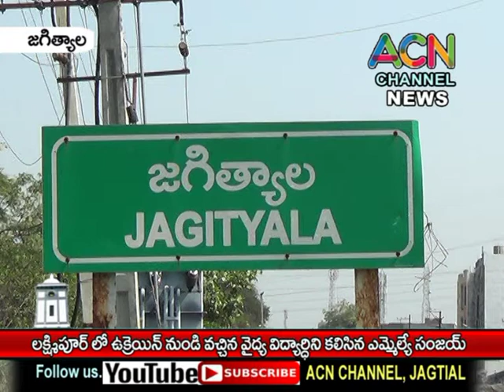జగిత్యాల : లక్ష్మీపూర్ లో ఉక్రెయిన్ నుండి వచ్చిన వైద్య విద్యార్ధిని కలిసిన ఎమ్మెల్యే సంజయ్